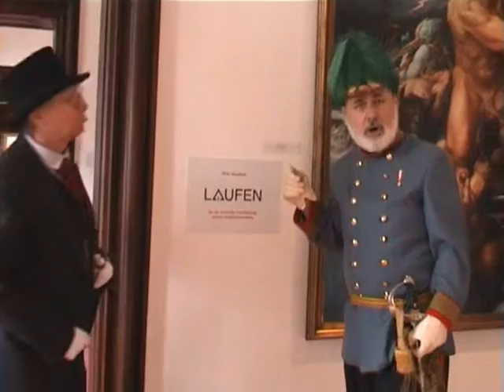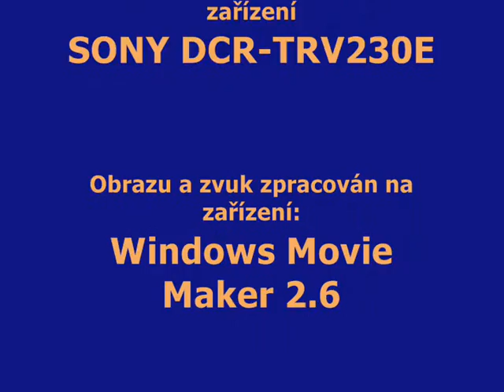RIEGERSBUTG VIZITACE KULTURMINISTERIA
VIZITACE KULTURMINISTERIA na VELKOLEPÉ VÝSTAVĚ
RIEGERSBURG 2015

Große "RETRO" Rezession.
Velká "RETRO" Recese.

Seine Kaiserliche Majestät senden die visitations des Obersten Rates der Kulturministeria auf die Barokschloss Riegersburg der Sonderausstellung hier.

Prohlídky speciální výstavy na Barokschloss Riegersburg, poslat jeho císařské Veličenstvo členy nejvyšší rady Kulturministeria (K. und K.).